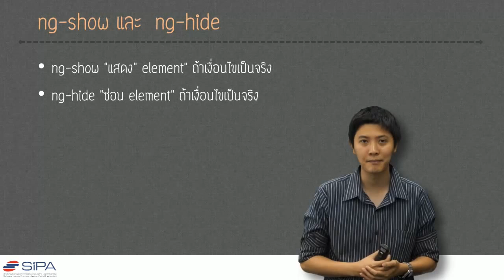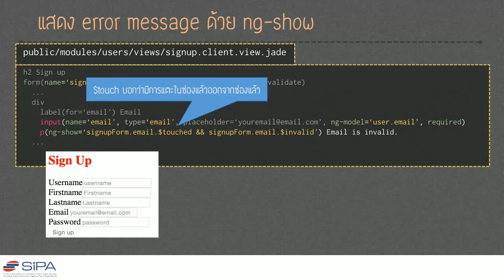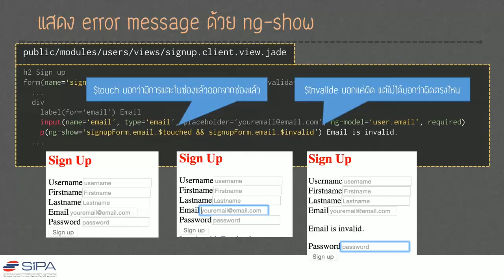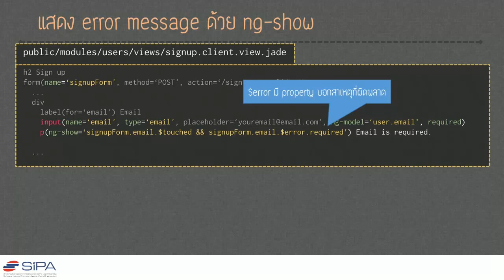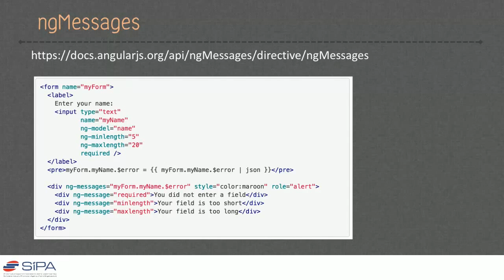[7-17] แสดง Error message ด้วย ngShow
การใช้ ngShow, ngBind, ngif เพื่อแสดงหรือซ่อน html element ตามเงื่อนไขที่ต้องการ